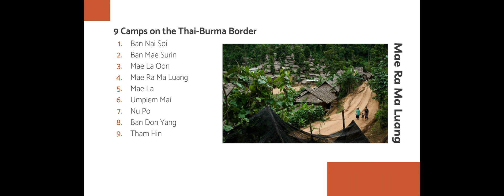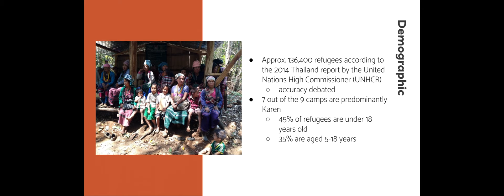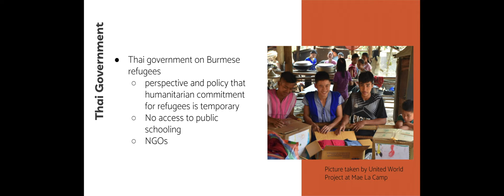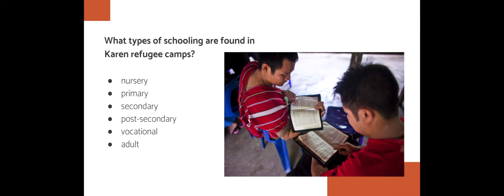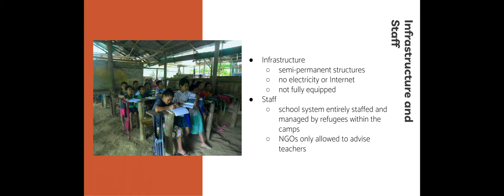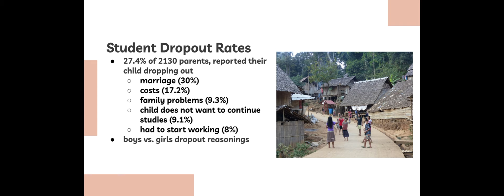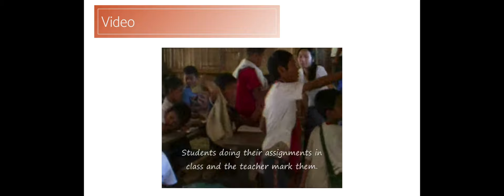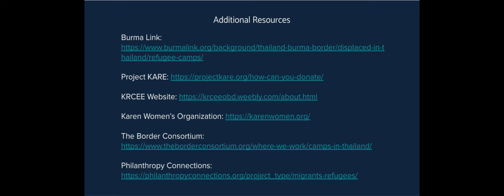Karen Education in Thai Refugee Camps